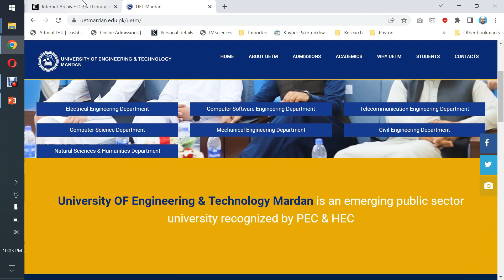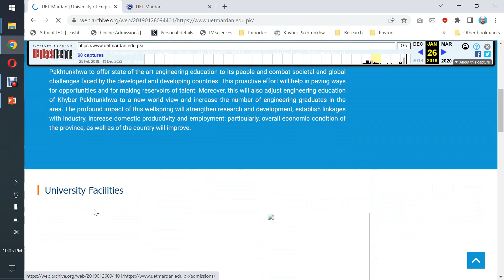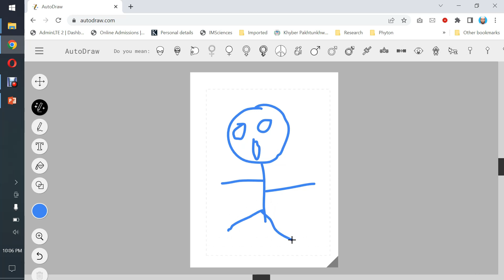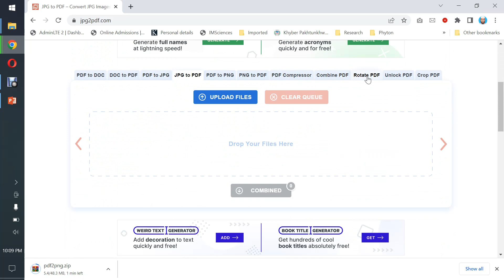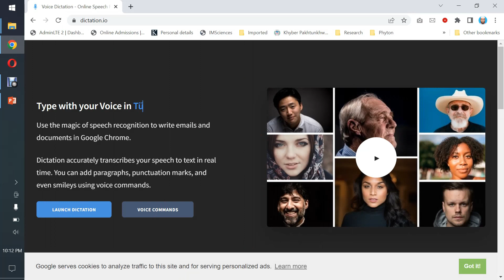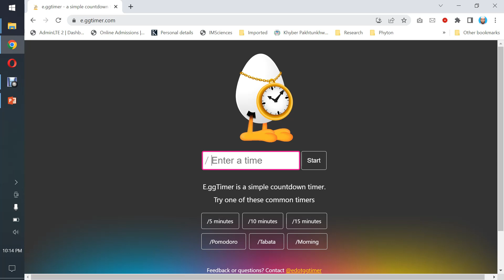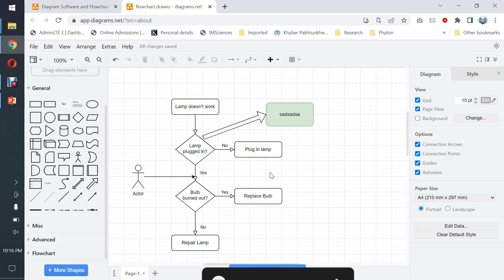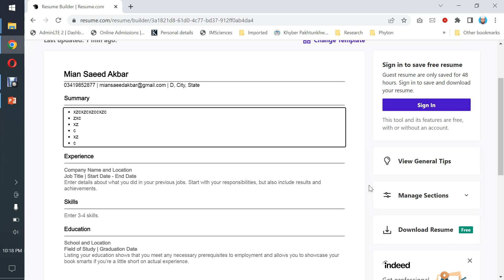10 Useful Websites for Everyone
Here in this video I am going to show you about ten most useful websites that will be used by every person to make things easier. The following are the websites we are talking about: